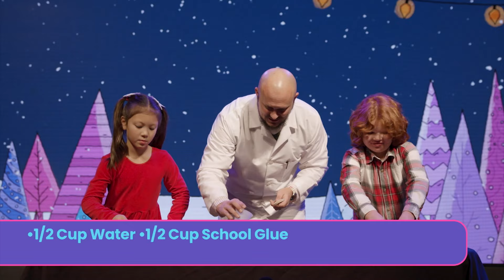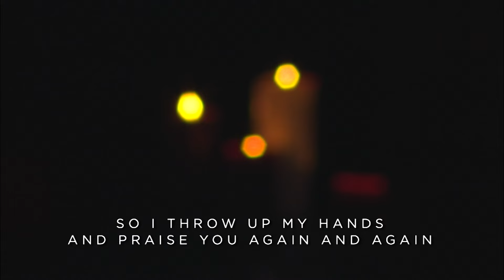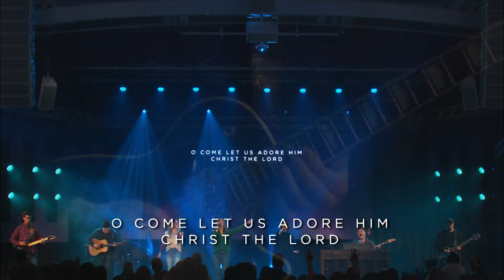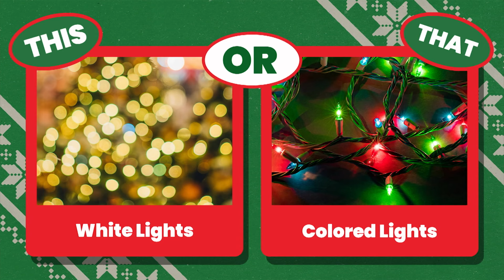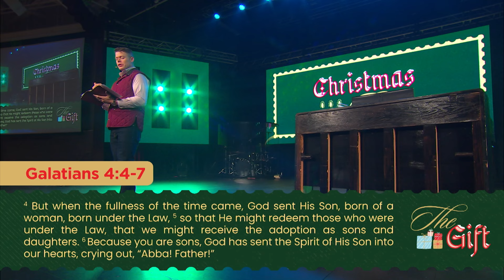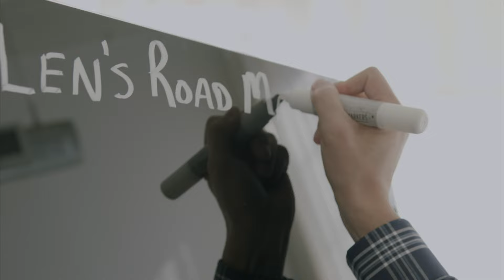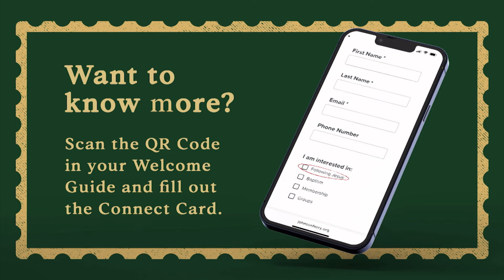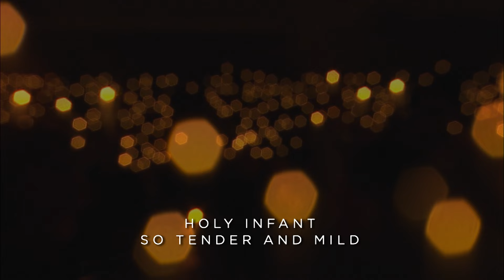Johnson Ferry | The Gift | Gifts from God | Galatians 4:4-7 | Sermon | Clay Smith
Merry Christmas Eve, Johnson Ferry. This past month, we have been on a journey with Pastor Clay as we've focused on the gifts given to Jesus.  In the last message of our Holiday series, 'The Gift', Pastor Clays looks to scripture to talk about the gifts that God has given to us.

VERSES // Galatians 4:4-7, Luke 2, Galatians 4:3, Revelation 5:9-10, Ephesians 1:7, Romans 5:17, Galatians 3:13, Titus 2:14, 1 Peter 1:14-18, Colossians 1:18-20, 1 Corinthians 6:19-20, John 8
Looking to get plugged in? You can join us every Sunday at 8:30, 10, or 11:30am!
At Johnson Ferry, we exist to help people find truth, belonging, and purpose in Jesus.

DISCUSSION QUESTIONS //
1. Have you ever received a gift you didn’t want? What was it, and how did you react when you received it?
2. Who was Simeon, and why did it matter so much for him to see Jesus (Luke 2:25-32)?
3. What do you think Simeon meant when he told Mary that Jesus would cause many to rise and fall (Luke 2:24)?
4. Jesus has always had some measure of opposition. What are examples of people opposing Jesus in our modern-day context?
5. We often say, “Jesus is the reason for the season.” In what way is Jesus the reason for the season, and how does today’s text help you focus on who He is and what He came to do?
6. Who have you invited to come with you on Christmas Eve at Johnson Ferry? How can we pray for them?